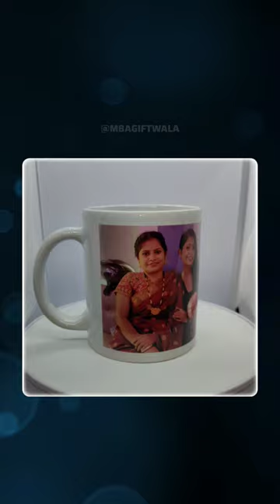Customised gift ideas, Coffee mug photo printing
printed coffee mug,
printing on cups and mugs,
coffee mug photo printing,
sublimation printing coffee mug,
coffee mugs for sale,
print on cups and mugs
MBA GIFT WALA